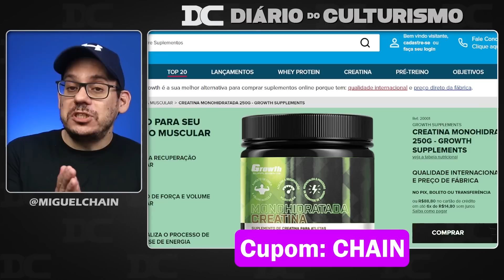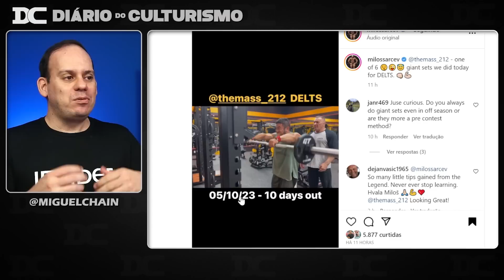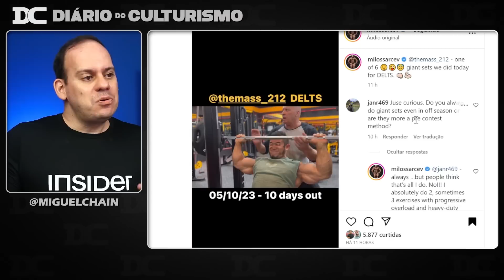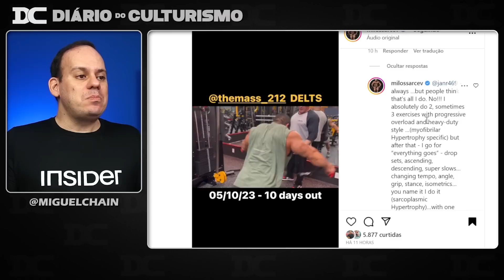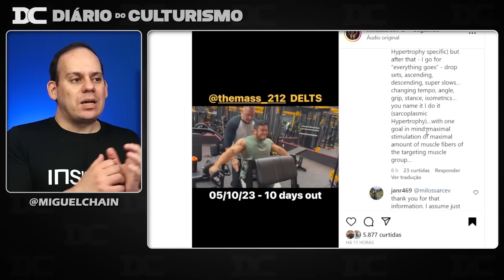Milos só passa treino fofo? + Novo treinador de Goodvito foi surpresa + Jay Cutler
Content:
00:00 - Ramon
01:16 - Growth
01:57 - Milos treino fofo
05:09 - Goodvito
05:50 - Jay Cutler